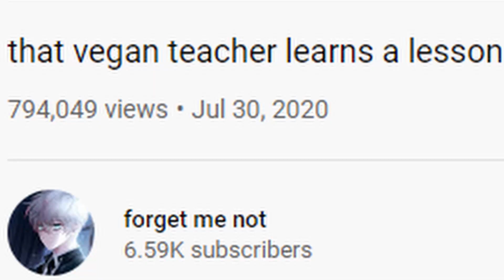That Vegan Teacher Made A Movie...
That Vegan Teacher Learns a Lesson is a wonderful That Vegan Teacher hit rock bottom Pancho Pyrocynical Tommyinnit animated film which we will now review also pyrocynical and tommyinnit had it in their vid